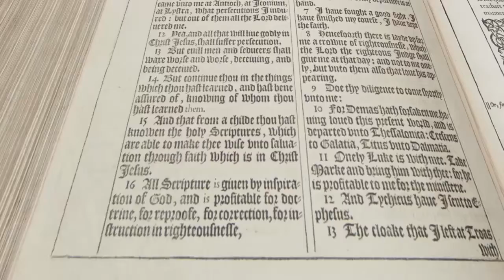Doug Stuart - Commentary on Hosea - Book Bites